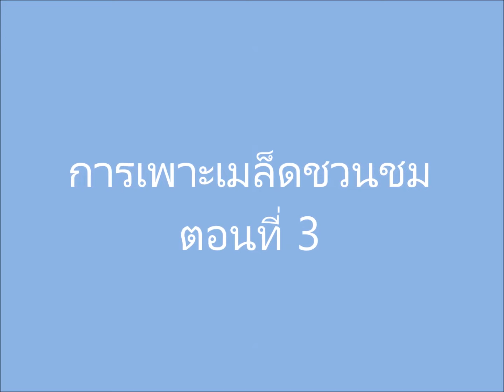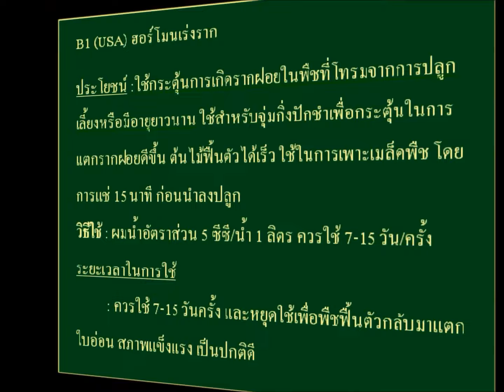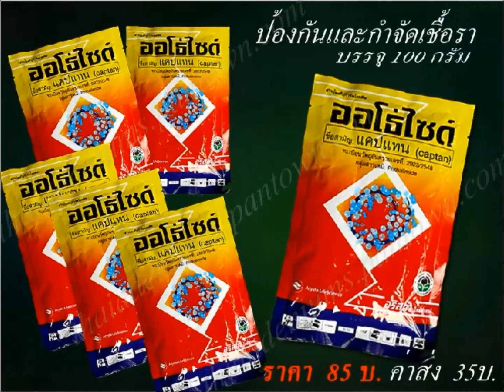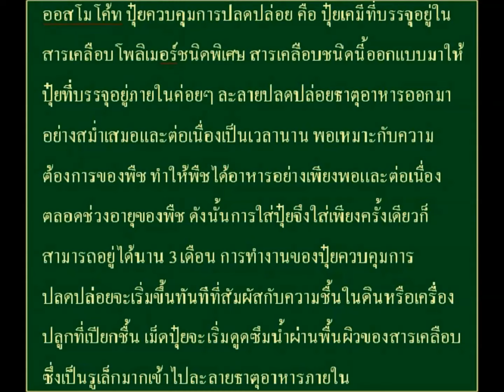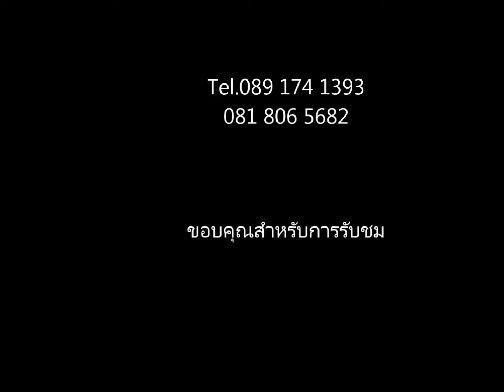การเพาะเมล็ดชวนชม ตอนที่ 3 เสร็จสมบูรณ์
การเพาะเมล็ดชวนชมตอนที่ 3 ภาคต่อจาก ตอนที่1 และตอนที่2 ความเจริญเติบโตของชวนชม

ขอฝากเรื่องร้านด้วยครับ สำหรับท่านที่ซื้อสินค้าในลาซาด้า เชิญเลือกซื้อสินค้าต่างๆ ได้ที่ลิ้งค์ด้านล่างนี้ได้เลยครับ กดติดตามร้านได้รับบัตรส่วนลดพิเศษ สินค้าบางรายการมีมีโปรโมชั่นประจำสัปดาห์ มากมายครับ มีทั้งหมด 4 ร้าน ด้วยกันดังลิ้งค์ ข้างล่างนี้ครับ

✅ ดูสินค้าได้ที่ เว็ปไซดตรงของร้านค้า
ซื้อกับเราถูกกว่า ร้านใน ลาซาด้า ช็อปปี้ เพราะผมไม่ต้องเสียค่าคอมมิชั่น ราคาคุยกันได้ครับ ลดได้ลดเลยครับ
แอดไลน์ เพื่มเพื่อน Line : @UDO3108N

ลิ้งค์รายการสินค้าต่างๆ ภายในร้าน สำหรับเยี่ยมชม สินค้า ได้ด้านล่างครับ

✅ กระถางปลูกต้นไม้ กระถางแคคตัส
✅ หินโรยหน้ากระถางแคคตัส
✅ ดินปลูกต้นไม้ ใบก้ามปูหมัก
✅ เปลือกสน Orchiata นิวซีแลนด์ ใส่กล้วยไม้
✅ เวอร์มิคูไลน์ ปลูกไม้ใบ

อุปกรณ์รดน้ำ
✅ ฝักบัวสแตนเลส สวมสายยาง
✅ หัวฉีดน้ำ หัวฟอกกี้ฉีดน้ำ

ฮอลโมลเร่ง
✅ วีว่า เร่งราก ฟื้นฟู เร่งใบ ขนาด 1 ลิตร
✅ ว่า 100 ซีซี และขนาด 500 ซีซี
✅ บี 1 ยาเร่งราก หลายรายการ

อุปกรณ์บอนไซ
✅ อุปกรณ์บอนไซ รวมหลายรายการ

อุปกรณ์ปลูกต้นไม้โดยรวม
✅ ลวดมัดต้นไม้ ลวดมัดอเนกค์ประสงค์
✅มีดเสียบยอด มีดตัดแต่ง

เมล็ดชวนชม
✅ คลิ๊กลิ้งค์ เมล็ดชวนชม